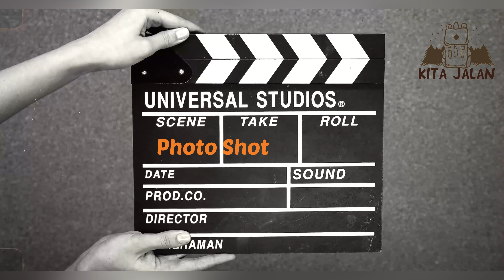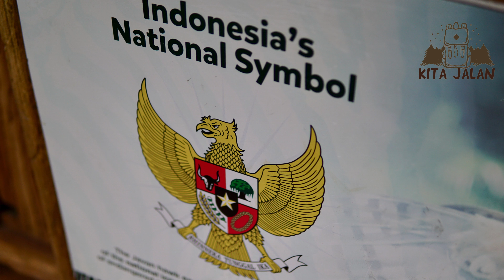Taman Safari Bogor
Kita jalan ke Taman Safari Bogor

📸Photos taken mostly by Iphone XR
📸Special photo shot taken by Sony A6000
📹Video taken by Iphone XR
🎞Video editing by VN video editor (on iphone too ✌🏻)